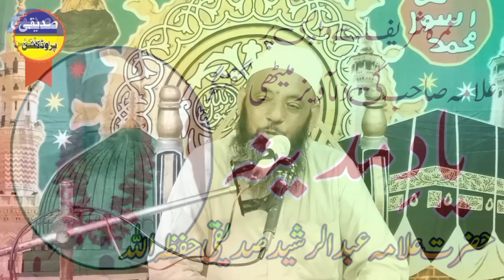Atta e Mustafa|عطاۓ مصطفی|Allama Abdul Rasheed Siddiqui|Heart Touching Bayan